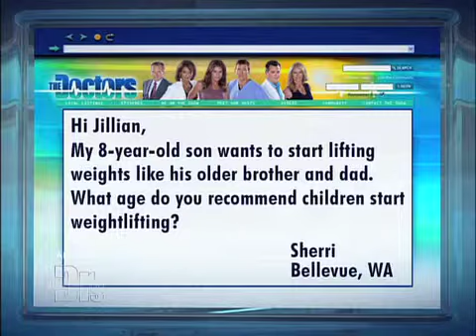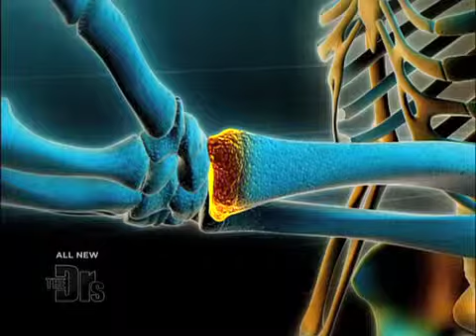Weightlifting Medical Course